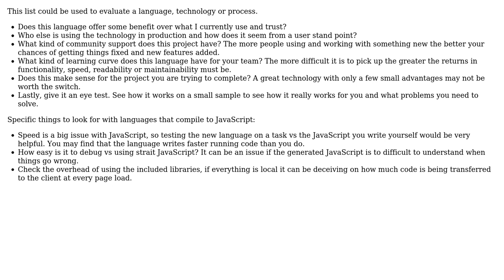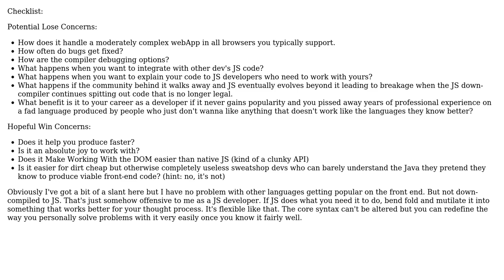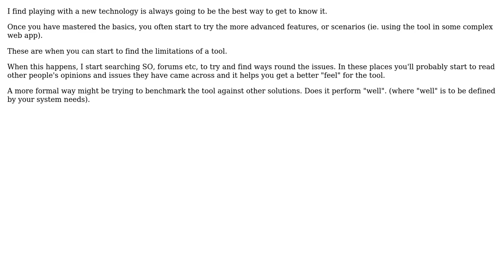Software Engineering: How should I evaluate new browser languages? (4 Solutions!!)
Software Engineering: How should I evaluate new browser languages?

With thanks & praise to God, and with thanks to the many people who have made this project possible! | Content (except music & images) licensed under CC BY-SA | Music | Images & others | With thanks to user Raynos user Rachel user ozz user JustinDoesWork user Erik Reppen user Andrea and the Stack Exchange Network Trademarks are property of their respective owners. You are responsible for your own actions.